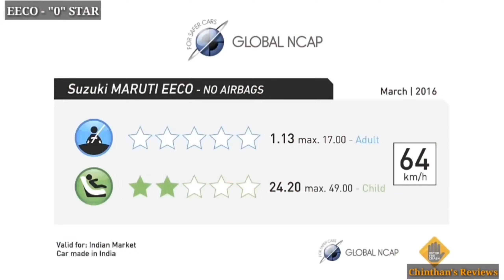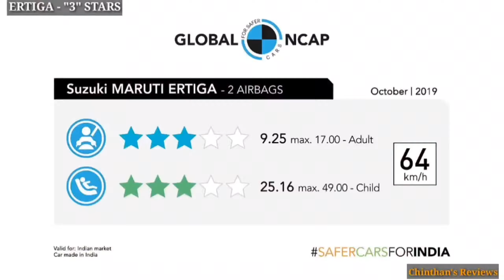All MARUTI SUZUKI cars Crash Test video || Baleno, Brezza, Ciaz, Swift, Dzire, Scross, Alto, etc